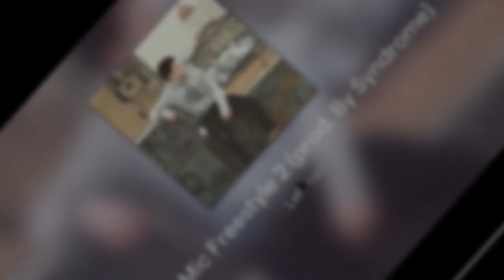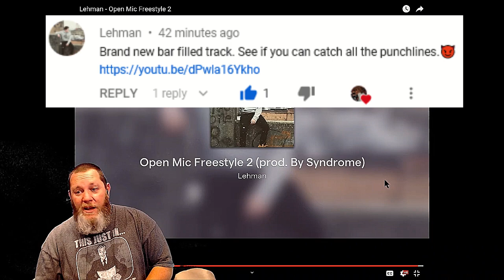(VIP ARTIST) Lehman - Open Mic Freestyle 2 | REACTION